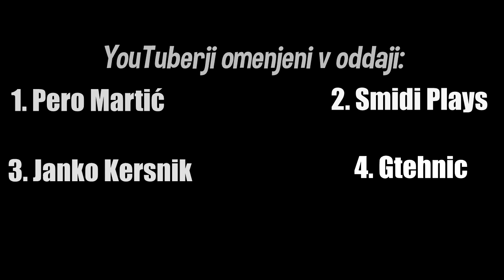2 Minute z Slovenskim YouTubom (6. oddaja)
Prve Slovenske Youtube novice v katerih povemo večino stvari, ki jih počnejo slovenski YouTuberji.